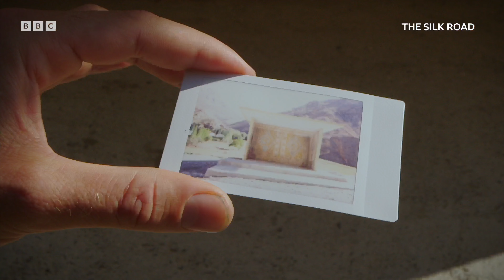The Silk Road | BBC Select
Watch the full series on BBC Select in the US and Canada

Covering 5,000 miles, passing through 13 countries and crossing some of the most dramatic landscapes on the planet, this is the fascinating story of the lucrative trade route which changed the course of civilization forever.

In this extraordinary BBC Silk Road documentary series, Dr Sam Willis explores how the fortunes, ideas and history of the West were shaped and exchanged by travelers from the East.